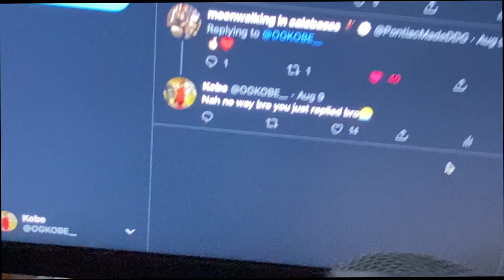DDG REPLIED TO ME ON TWITTER!?!? Zooted???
Intro designed by Kaleb Rowland
Short vid just reacting to DDG reply on twitter hopefully we can do business in the future I look up to the man the most.